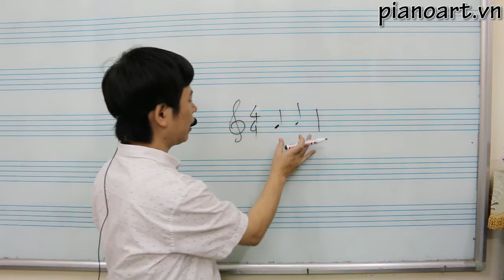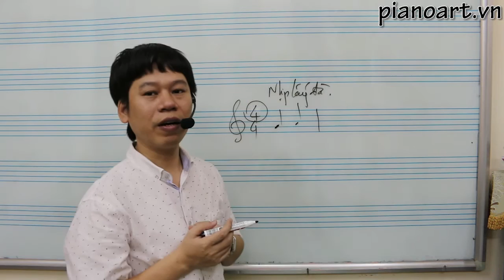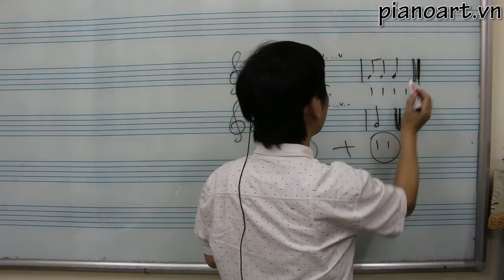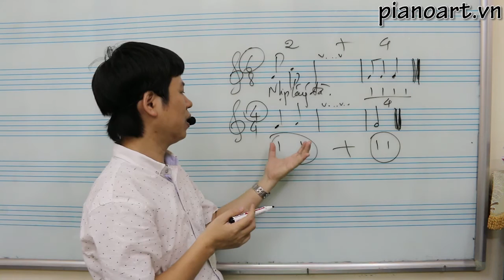[Học Piano] Nhịp Lấy Đà